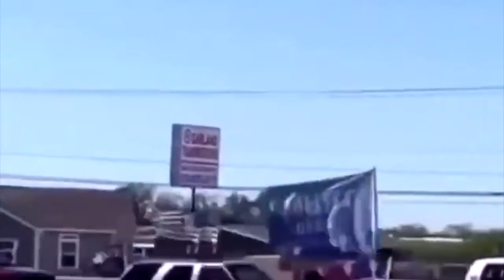Evento de Biden es suspendido en Texas por intimidación de simpatizantes de Trump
Los partidarios de Joe Biden se vieron obligados a cancelar un evento en Texas el viernes cuando las tensiones estallaron en el estado clave en disputa antes del día de las elecciones.